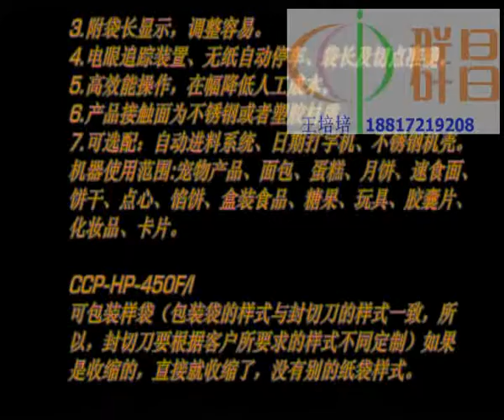CCP HP450FI heat shrink bread packaging machinery